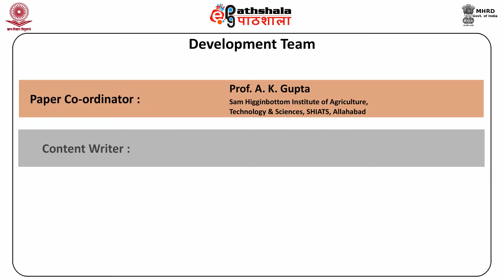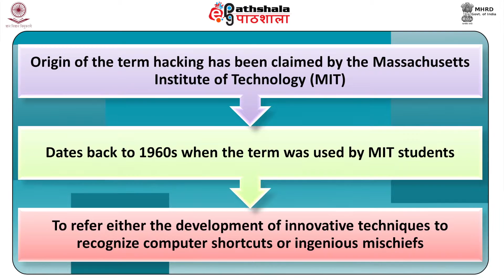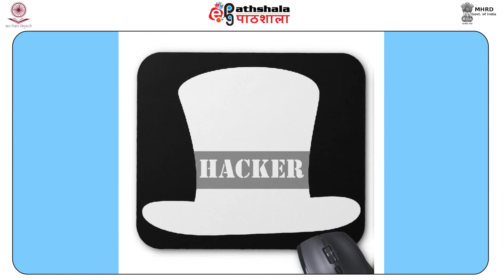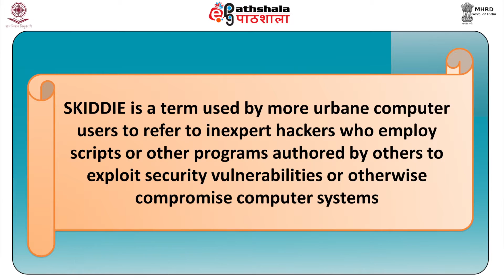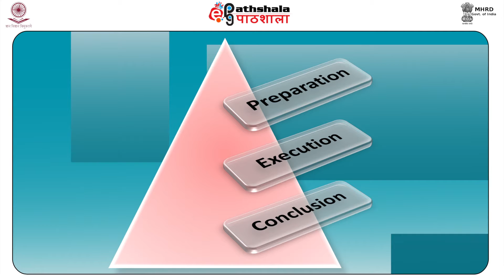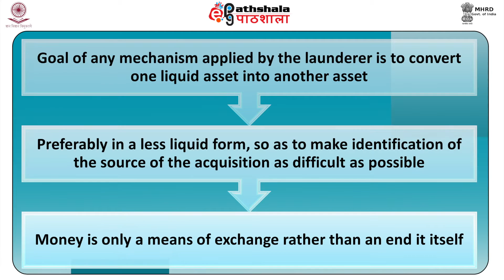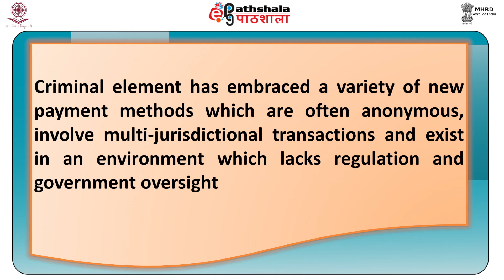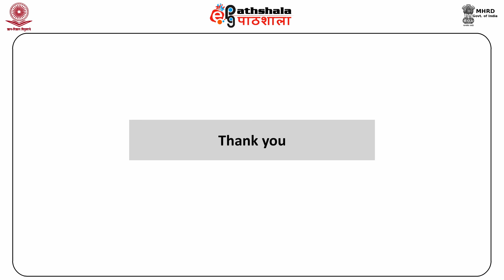Deception Detection Techniques-Polygraph, Narco-analysis & Brain fingerprinting (FSC)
Subject:Forensic Science
Paper:Forensic Psychology